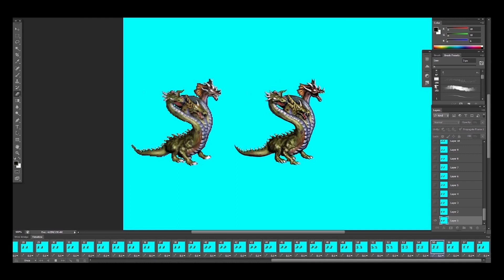Трейлер Might & Magic Heroes III HD Edition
Компания Ubisoft по многочисленным просьбам фанатов работает над HD версией тех самых третьих героев. В Might & Magic Heroes III HD Edition будет все именно так, как вы помните, но теперь с поддержкой широкоформатных разрешений, улучшенной графикой (переработано свыше 25 тысяч элементов), а кроме этого игра официально появится на планшетах.

Релиз игры запланирован на 29 января 2015 года, купить версию для ПК можно будет в Steam, а вместе с этим получить и поддержку онлайн режима в полной интеграции со Steamworks.

Ниже представлено видео, на котором демонстрируется работа по улучшению качества гидры.